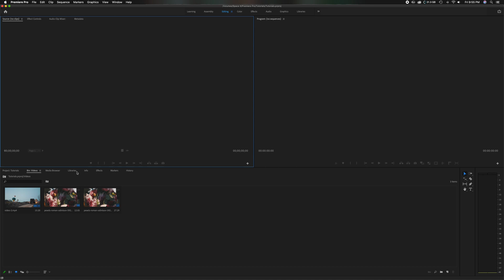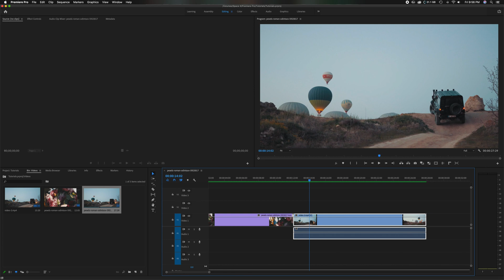How To Find Your Missing Timeline Panel In Adobe Premiere Pro CC